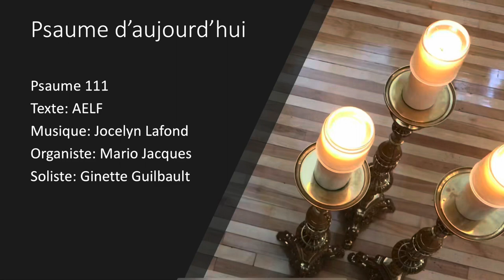Psaume 111 - 5 juin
Psaume 111.  Enregistré avec l’aimable collaboration de Ginette Guilbault et Mario Jacques.

Texte: AELF
Organiste: Mario Jacques
Soliste: Ginette Guilbault

Réalisation: MJ et ILF
Production: Diocèse de Saint-Hyacinthe, 3 novembre 2022